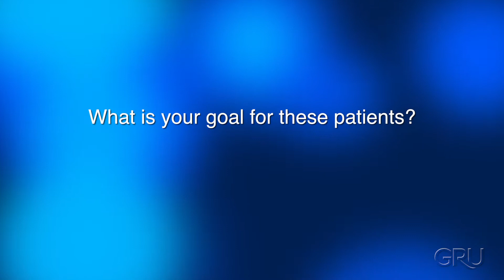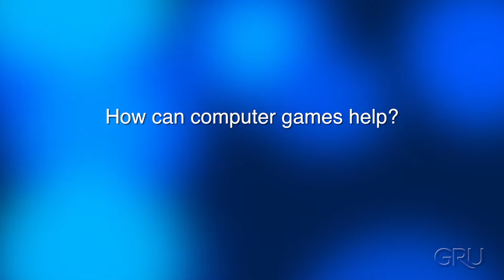Forensic Psychiatry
MCG's Dr. Anthony Ahmed Discusses How Computer Games May Help Forensic Psychiatry Patients